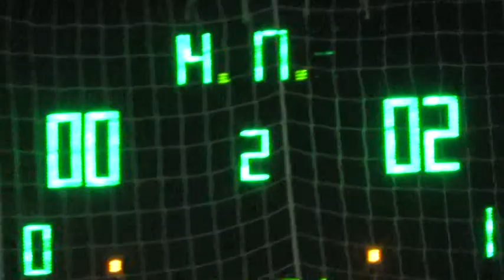1Тандем Плюс – Henkel